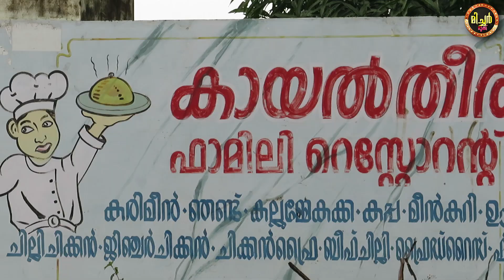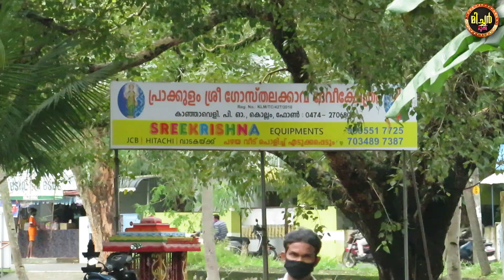View of Ashtamudi Lake | Thevalli | Sambranikkodi | Travel Vlog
This is a usual daily day vlog and a travel fliq Lets enjoy the beauty of the pride of kollam Ashtamudi lake from two various sides... Thevalli bridge is actually an NH cross of kollam chengannur and the sambranikkodi is an another state boat ferry ...

Abhishek S
Varoor Puthen veedu
Ambazhavayal, Perinad P/O
Kollam - 691601